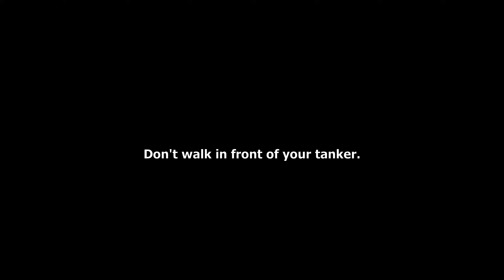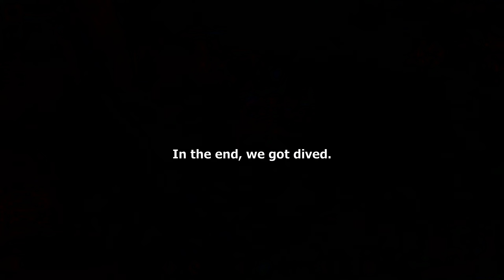Albion Online PvP: A FF Party Kills All Rival FF Parties (Bridled Fury)/알비온 PvP: 다이브"도" 하는 페임 파티(퓨리)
Type: Static Dive/ Static Dungeon Fight
Role: DPS
Equipment (T8): Bridled Fury - Assassin Hood - Cleric Robe - Royal Sandals - Lymhurst Cape
Location: T8 Static Dungeon
Date: 04. Nov. 2022
Battle Report:
00:00 Dive 1
00:53 Dive 2
01:45 Dive 3
02:43 Fight 1
04:40 Dive 4
05:03 Dive 4